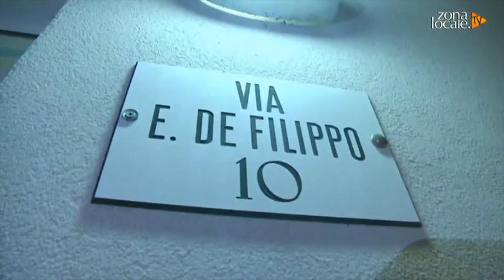Omicidio Vasto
A poche ore dall'8 marzo, festa della donna, Joseph Martella, 57enne di origine francese, ha ucciso la compagna, Daniela Marchi, 53 anni, romana, strangolandola con un filo elettrico. L'uomo é stato arrestato dalla polizia